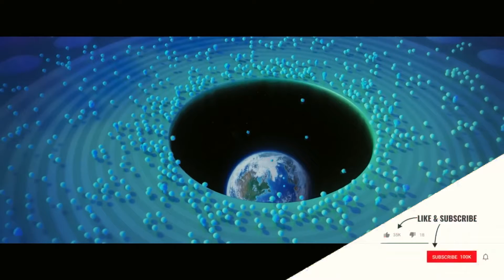Душа 🎈 Русский трейлер (2020)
🎥 Русский трейлер мультфильма «Душа» (2020) |

• Оригинальное название: Soul
• Страна: США
• Режиссер: Пит Доктер, Кемп Пауэрс
• Жанр: мультфильм

• В главных ролях: Тина Фей, Джейми Фокс, Давид Диггс, Джон Ратценбергер, Филисия Рашад

Вы когда-нибудь задумывались о том, как и где зарождаются ваши желания, мечты и потребности? Что именно делает вас – вами? Школьный учитель музыки Джо Гарднер случайно попадает в мир, где зарождаются человеческие увлечения, мечты и интересы, и там он знакомится с молодой душой по имени 22.